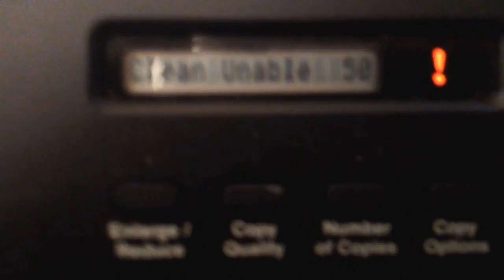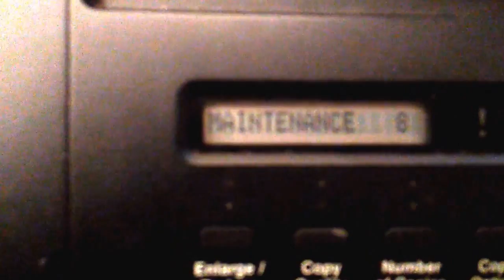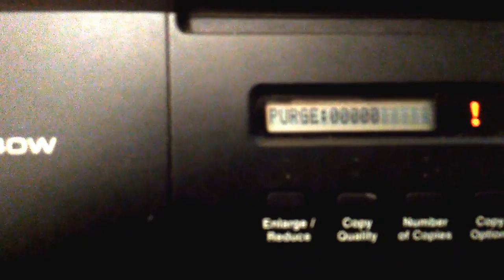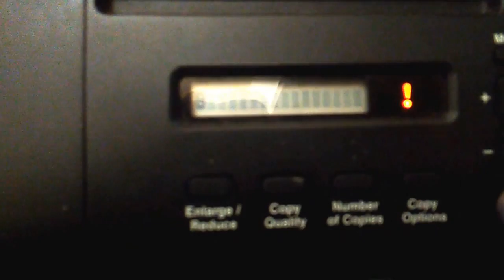Reset Printer Brother DCP-J140W "clean unable 50"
1.    Press the Set/OK button, then Menu, then Mono Start followed by the up arrow key four times.  These buttons have to be pressed independently and should be done in rapid succession.  If you have done this stage right you should be presented with the word ‘maintenance’.
2.    Using the Up/Down arrow keys select the number 8 and then press Set/OK.  Then select the number 0 and then press Set/OK.
3.    At this point we need to get in to the Purge option which, depending on the machine will either be a case of pressing Mono Start repeatedly or using the Up/Down arrow.  We recommend trying one method and if it isn’t right for your machine turn the printer off and back on again, start the process from the beginning then try the second method.
4.    Once PURGE is on the screen (usually the word purge will be followed by a reading indicating how much ink has been deposited) use the up/down arrows and the set/ok key again to enter the numbers 2, 7, 8 and then 3 on the screen.
5.    The number after PURGE should now reset to zero.  Press the Stop/Exit key to go back to the main maintenance mode menu.
 6.   Using the up/down and SET/OK keys enter 9 and then 9 again to exit maintenance mode.